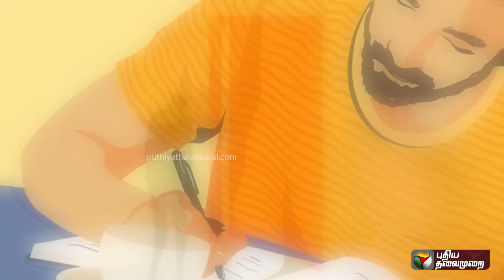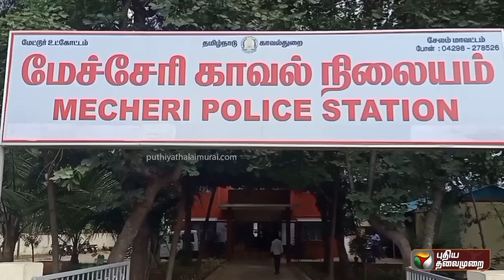தற்கொலை செய்துகொண்ட காவலர்.. போகிறேன் அம்மா.. விசாரணையில் சிக்கிய கடிதம் | Police | Suicide | PTD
விடுப்பில் வீடு வந்து தற்கொலை செய்துகொண்ட காவலர்.. போகிறேன் அம்மா..  விசாரணையில் சிக்கிய கடிதம் | Police | Suicide | PTD